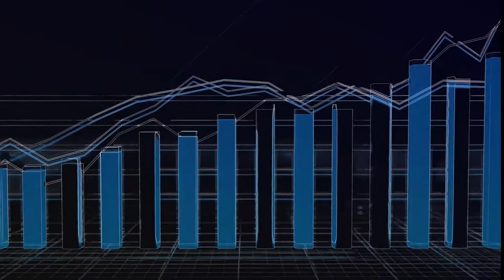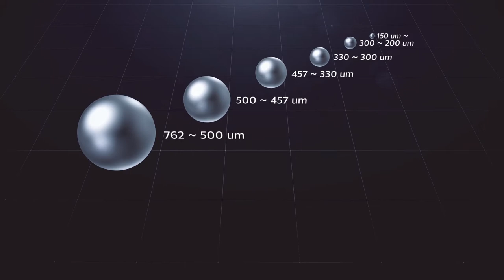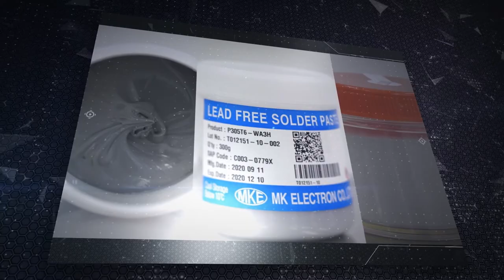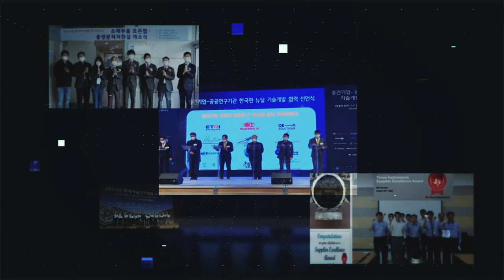2021 MK Electron promotional video